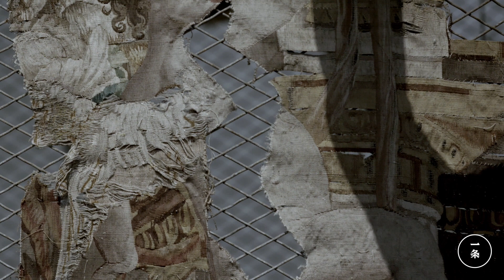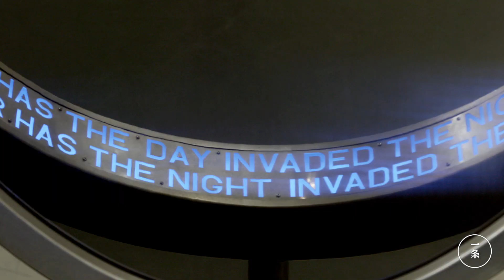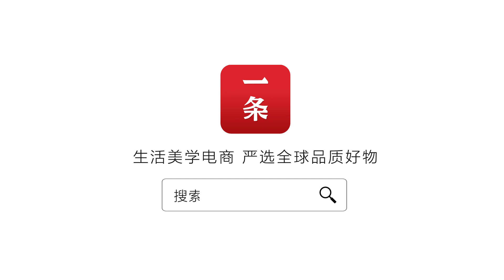「蜘蛛女王」路易絲·布爾喬亞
2000年5月，一隻巨型蜘蛛，出現在英國泰特現代博物館。它高10米，占滿整個展廳，名為《媽媽》。這件雕塑的作者路易絲•布爾喬亞，當時88歲。她71歲才成名，80歲迎來創作黃金期，顛覆了男性主導的藝術界；98歲逝世，創作到生命最後一刻。